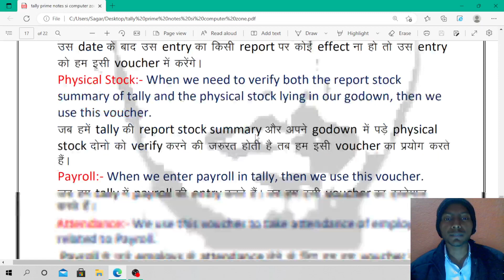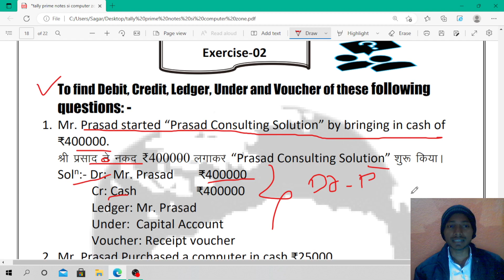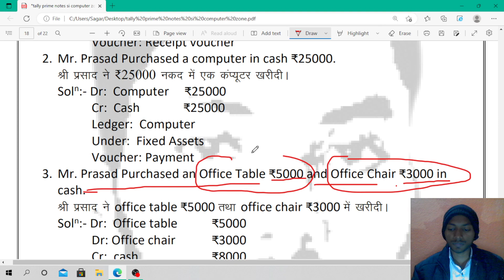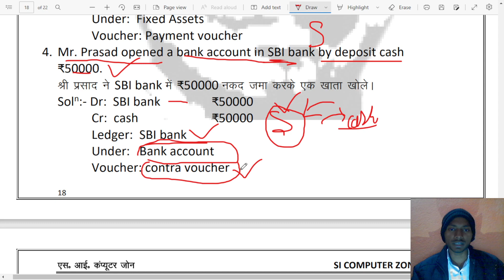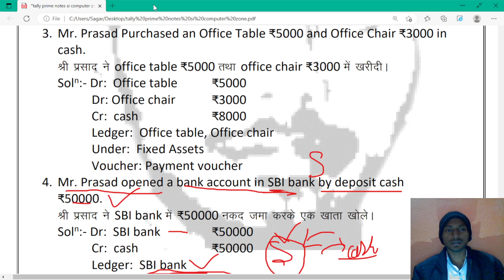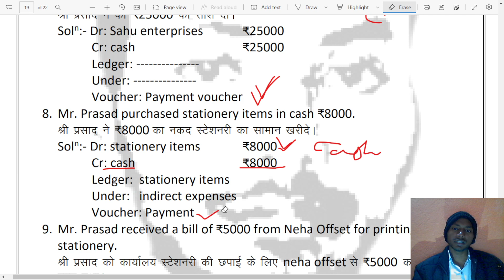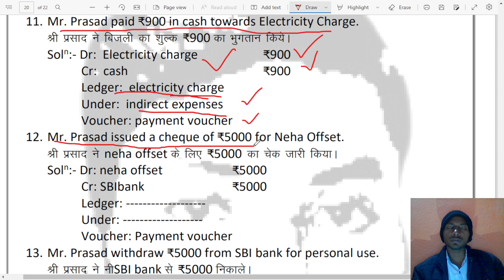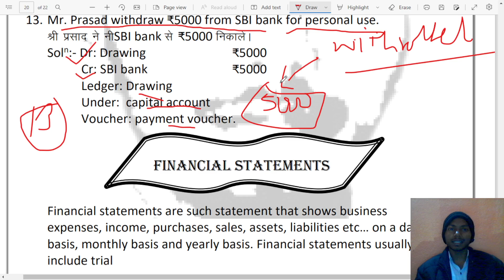Exercise 2 find voucher, under, ledger ,dr. and cr. in Tally by S.K.PRASAD